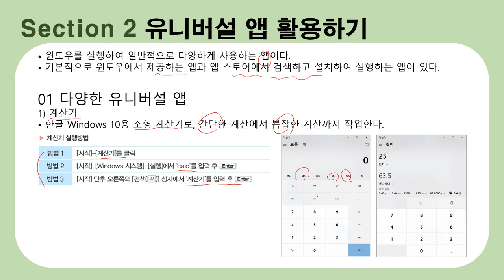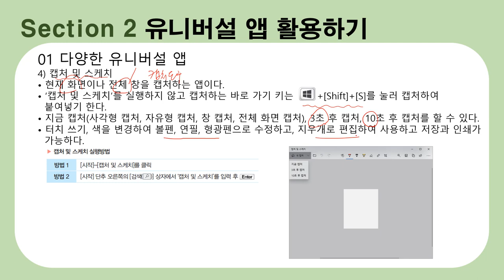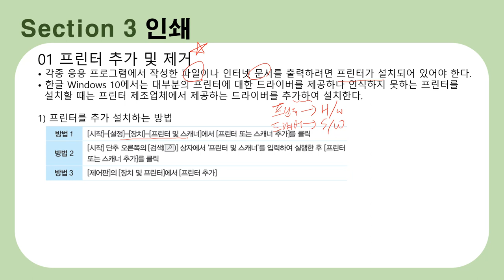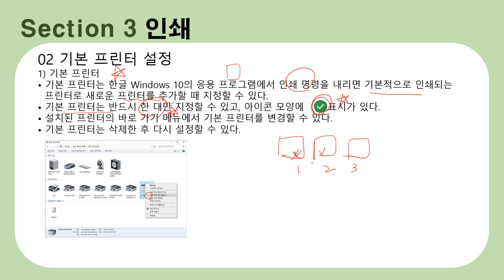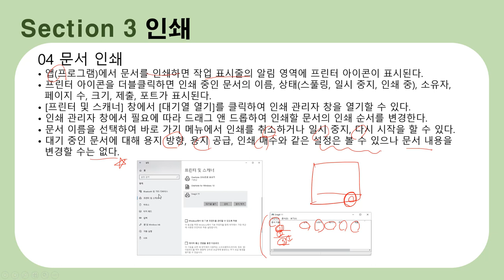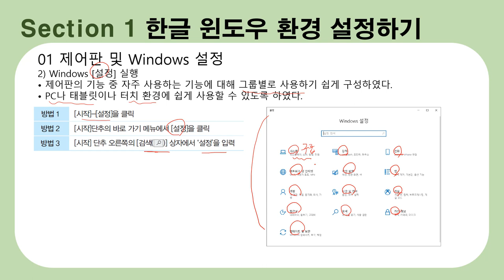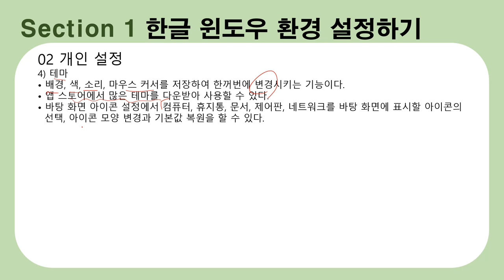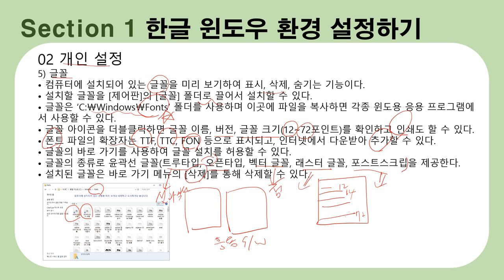[워드프로세서 필기 이론] 12. 보조프로그램과 앱 활용2